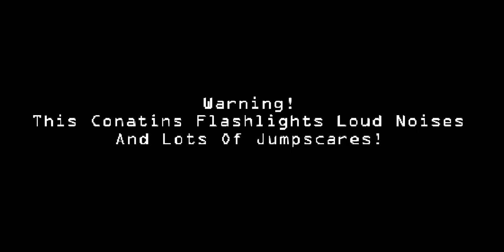Review ✓ - Five Night At Web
Game By: ToyMareGaming V2

Game Is Cool Tho Check Out His Game On "Pocket Code"